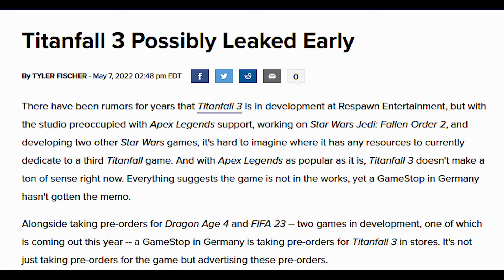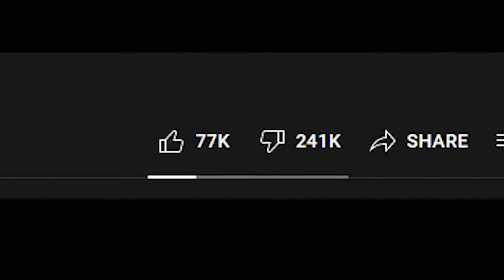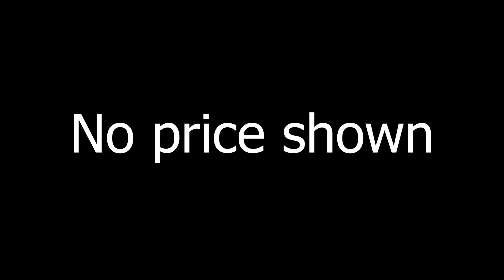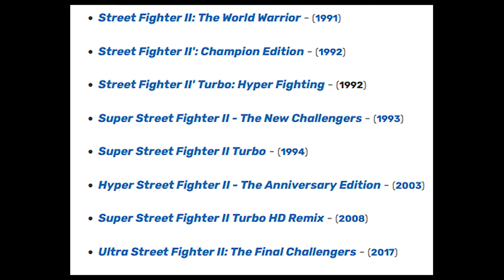PlayStation State of Play - Cris Overview and Reaction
Solid 8/10 honestly.